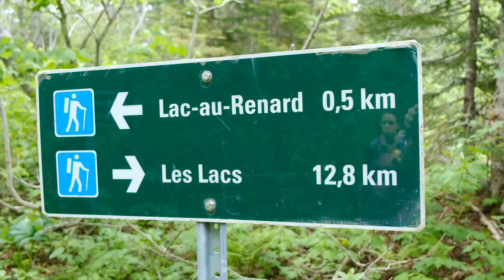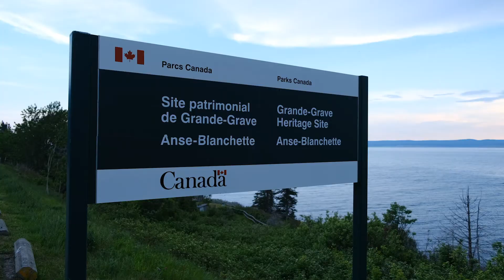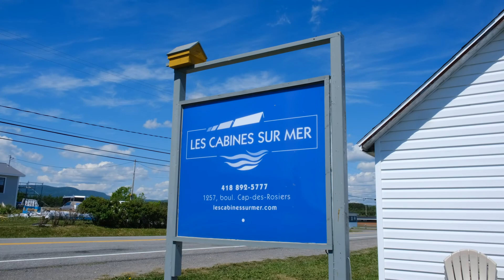Après une semaine DIFFICILE, on reprend la route!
Il y a des semaines plus difficiles que les autres et cette semaine en était une.

Nous qui sommes habitués à vivre à l’extérieur de la Van, nous y sommes trop souvent confinés à cause des éléments, entre le vent, le froid, les bibittes…

Cela commençait à nous peser sur le moral et il fallait changer quelque chose. Après une dernière semaine à Cap-des-Rosier, on s’est décidé à reprendre la route pour aller chercher à nouveau tout le positif dans ce mode de vie nomade.

* Vous êtes plusieurs à avoir aimé notre photo de la Maison Blanchette, elle est maintenant disponible sur notre boutique Etsy!